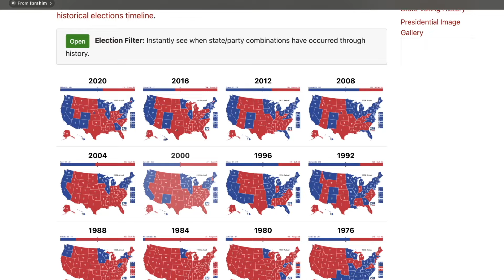Final 2024 Election Predictions. Trump or Harris? Episode 57.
This election is going to be very close, we may see either side win. There is not a clear victor, but there seems to be a general direction. Tune in to hear our predictions and how our predictions are justified.

We are speaking for YOU: GEN Z!!

Apple Podcasts: Gen Z Speaks